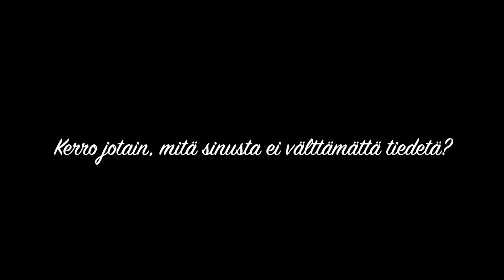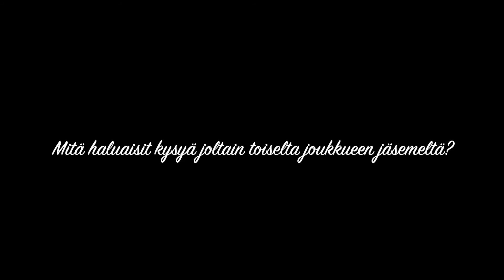PK-35 TV: Pelaajakortti #1 Velma Oikarinen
Punamustien maalivahdin Velma Oikarisen pelaajakortti.